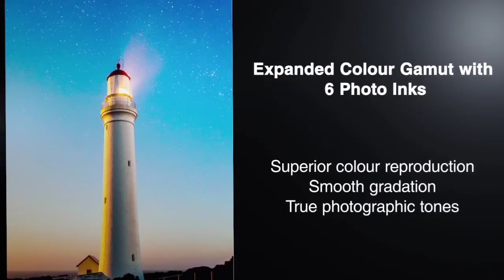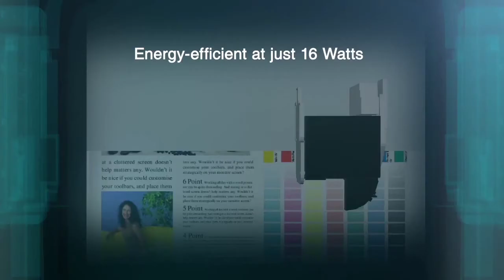L1800 SVA Technologies @ jaipur